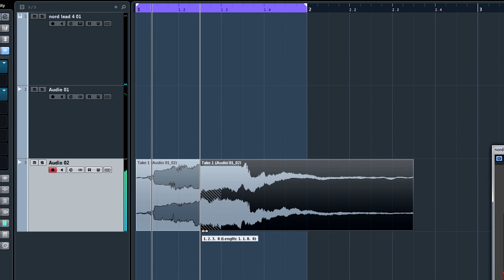B-Front Masterclass Promo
Want to learn how I make Hardstyle? Let me teach you!

Check out the free sneak peek video at the bottom of the class playlist on Harderclass.com.

In this almost 5 hour Masterclass you will sit next to me in my studio while I explain exactly how I approach my music production. I will show you in full detail how I build Kicks, Screeches, Leads, Starts, my tracks and comes up with a Melody from scratch. I will walk you through how I made my tracks "BELIEVE", "ELECTRONIC SYMPHONY" and "ILLUSION" going into important topics like Mixing, Compression, Build Ups, Drops and Distortion.

|| From the first 100 to enrol in this class we will pick one lucky winner who will get the chance to sit in the studio with me for a day. ||

DAW: Cubase